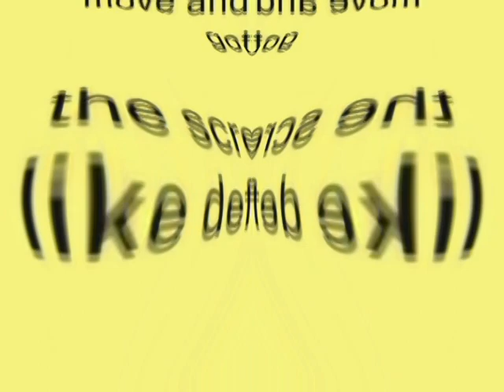Windows XP Installation Music In Blind And Deaf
How To Make Deaf And Blind:

VideoFX

1st: Channel Blend - RGB to BGR

2nd: Invert - (default) or 100% Inversion

3rd: HSL Adjust - Deaf

Saturation:     1.000
Luminance:    1.000

4th: Spherize - Deaf

Amount:        1.000

5th: Mirror - Reflect Right

AudioFX

Note: Since I can't use Bitcrusher because it's hard to get it on Sony Vegas Pro, I'll use one that will try to sound like Bitcrusher with instructions below.

1st: ExpressFX Amplitude Modulation

Rate:                2,295.0
Depth:             100.0
Modulation:     100.0%

2nd: ExpressFX Distortion

Distortion:       25.0
Slew:                100.0
Distortion  :     100.0%

3rd: ExpressFX Amplitude Modulation

Rate:                1,300.0
Depth:             100.0
Modulation:    100.0%